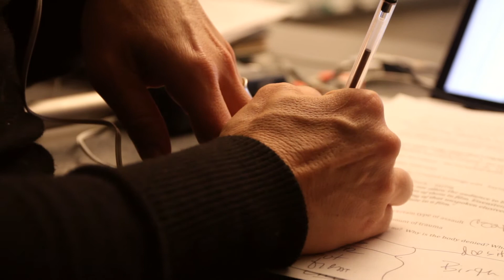Caleb Townsend Walter Merch video